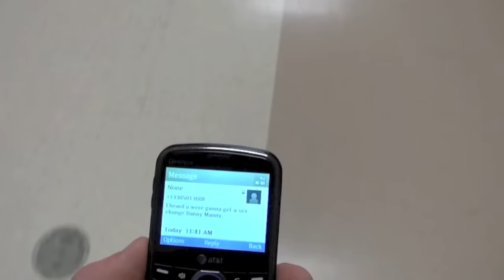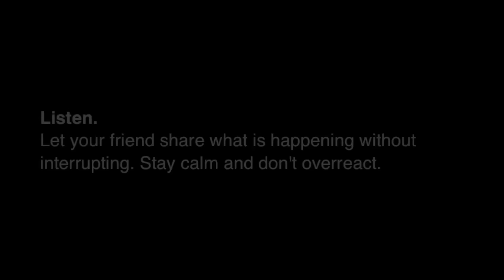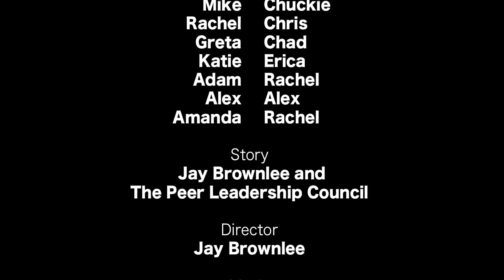Bullying - We Were Friends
Danielle and Regina used to be friends in junior high school. But Regina feels stuck when her new group of friends start to bully Danielle. She wants to stand up for Danielle but is afraid of what her friends will say.

Danielle feels betrayed by her old friend Regina when her new group of friends start to bully her.

Created by OK, Inc. with students from Jackson-Milton High School.